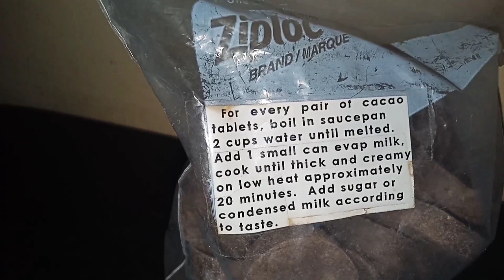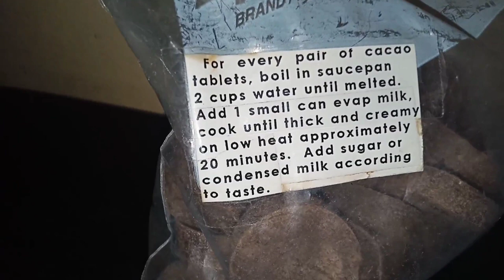CHAMPORADO USING CACAO TABLETS (Tablea) Pure Local Chocolates | Grasshopper Update | Lapinid Sisters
Welcome to LAPINID SISTERS